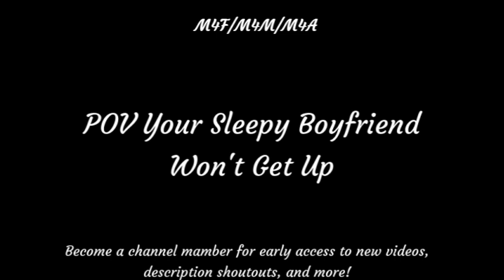POV Your Sleepy Boyfriend Won't Get Up ASMR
After a long night, your cute boyfriend refuses to move...

A massive thank you to my members! (All channel members will have their name displayed here :): Rin, 艾維Avie, Opie